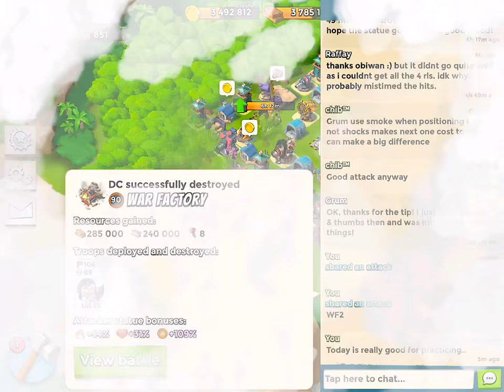War Factory - Gearheart - 2016/05/14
Hey guys

Here is our gearheart take down of the week! It can probably be done in one go! Few mistakes on landing...

Few spots left! Be quick and grab a seat before someone else does it :-)

Boom beach -
Join our task force at LC0L80G